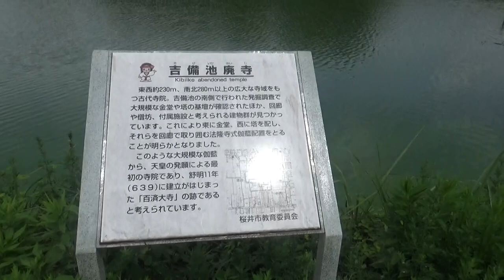発言訂正・梅宮さん⇨梅前佐紀子さん やっと来れた！吉備池廃寺跡の看板は 入ったすぐにあるように聞いていたが 春日神社の方からだと 蛯やはちを怖がりながら 一番奥にありました。毒蛇やはちに注意！！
発言訂正⇨⇨（訂正）梅宮さんは梅前佐紀子さんの間違いでした。
（梅前佐紀子さんのプロフィール）
　成城大学経済学部卒業・作家　下記人気作品は爆売れらしい！！
（皓月（第1部）　皇極・斉明天皇物語）
（皓月（第2部）　皇極・斉明天皇物語）
（皓月（第三部） (皇極・斉明天皇物語)

吉備寺廃寺は,桜井市吉備にある古代寺院跡です。この地には吉備池という江戸時代に造られた溜池があり池の東南の隅と南辺の堤の大きな土段で瓦片が見つかることで知られていました。この地に初めて発掘のメスが入ったのは1997年で池の護岸工事に伴い桜井市教育委員会と奈良文化財研究所で共同調査が行われました。

発掘調査では池の東南の隅で巨大な金堂の基壇が検出されました。規模は東西37ｍ、南北28ｍ、高さ2ｍ以上で版築工法で作られ、同時代の飛鳥寺中金堂や山田寺金堂が東西21m、南北18ｍ前後であることからも破格の規模であることがわかります。

　翌年には金堂跡の西方50ｍでも突出した規模の塔基壇（一辺30ｍ、高さ2.8ｍ）が発見され金堂と同様、版築工法で作られていました。以降も中心伽藍や周辺部の調査で伽藍の様子が明らかにされてきました。寺院は南面し中心伽藍は東に金堂、西に塔を置き、両者を回廊が囲み中門は金堂の前（中軸線の東寄り）で検出され、左右対象でない伽藍配置が確認されています。金堂、塔基壇は当時の寺院の中では突出した大きさで，特に塔の基壇は，文武天皇の時に建立された大官大寺に匹敵する規模であることから九重塔（高さは80～90ｍ）であったと考えられ創建時期は出土した瓦から，７世紀前半頃と思われます。

これらのことより単なる氏寺ではなく、公的な性格を持った寺院と考えられ、舒明天皇の勅願で建立されたわが国初の国家寺院である百済大寺（６３９年発願、６７３年移築）の可能性が指摘され、一連の調査成果より２００２年３月に国史跡の指定を受けています。